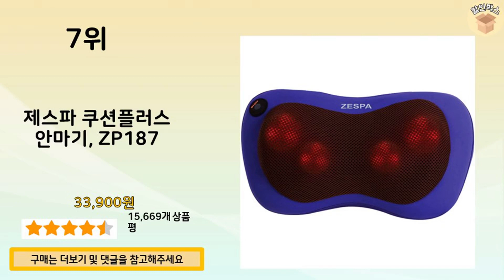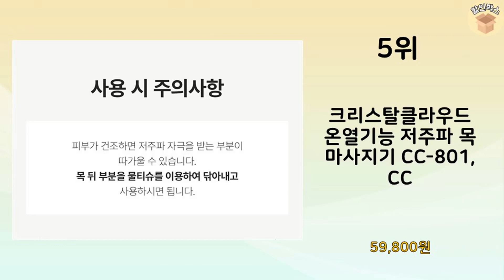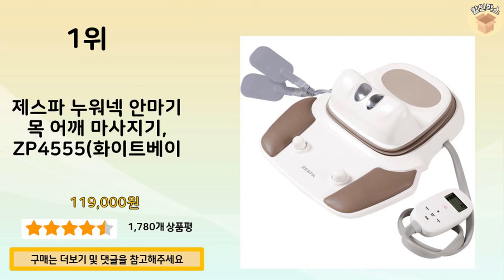2023년 가장 많이 판매 된 목안마기 인기 TOP 10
2023년 불티나게 팔린 목안마기 TOP 10을 소개해드립니다.

10위 : 제스파 플러스 목어깨 안마기 등 허리 마사지기 베베핑크 ZP18

9위 : 휴플러스 3D텐션 목 어깨 안마기 HPM-200

8위 : 슬룸 원적외선 온열 안마 베개 목 어깨 승모근 안마기 목편한 케

6위 : 스토리빙 골프공 목 어깨 마사지기

5위 : 크리스탈클라우드 온열기능 저주파 목 마사지기 CC-801, CC

2위 : 크리스탈클라우드 온열기능 저주파 목 마사지기 CC-801

1위 : 제스파 누워넥 안마기 목 어깨 마사지기, ZP4555(화이트베이

 감사합니다